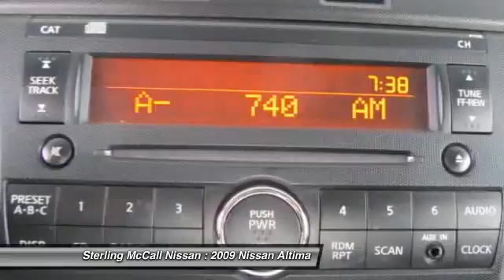2009 Nissan Altima at Sterling McCall Nissan in Stafford 9C112438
Check out this 2009 Nissan Altima.   Please call for more information. Contact the dealership today at (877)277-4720.